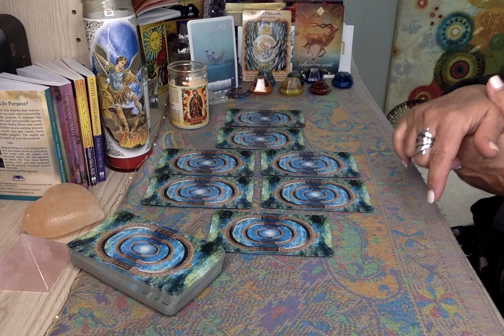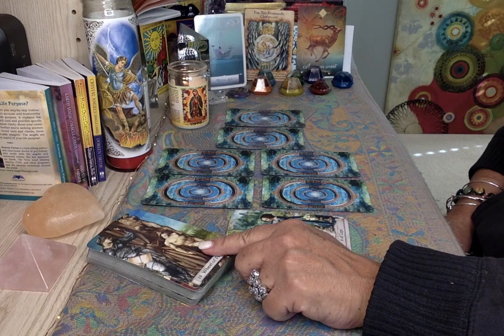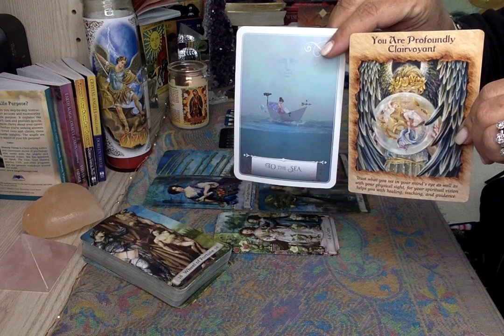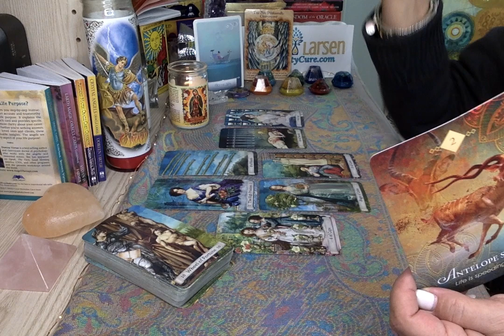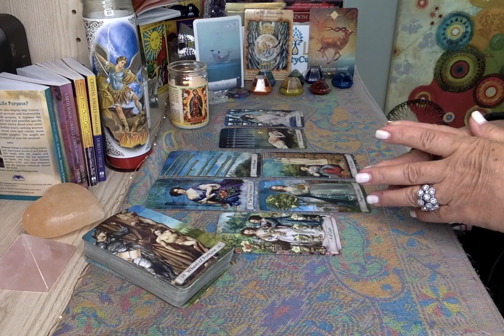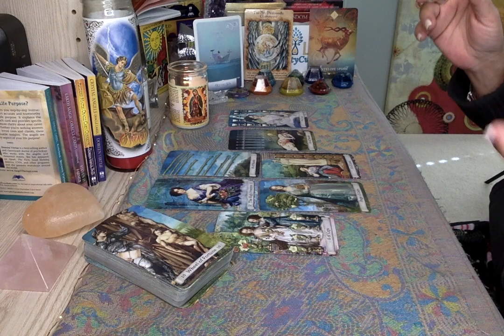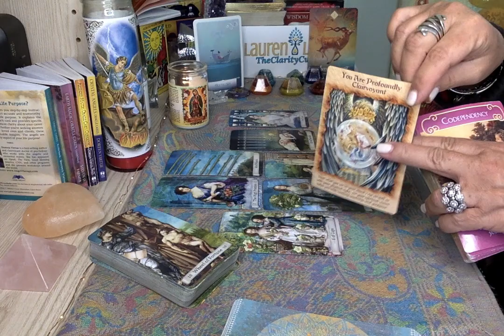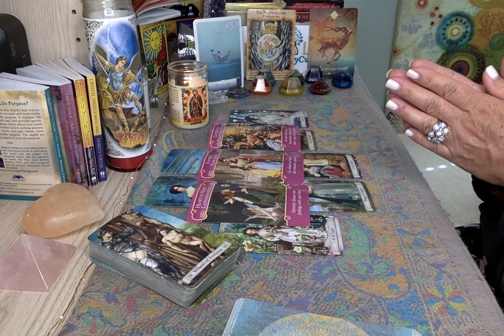Libra February 2019 Who is Your Future Partner Tarot Reading | Extended Forecast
TO PURCHASE PRODUCTS USED IN MY READINGS:

↗️SACRED WEALTH CODE ORACLE

↗️GOOD TAROT:

↗️LIFE PURPOSE ORACLE:

↗️CRYSTAL ANGEL ORACLE DECK:

↗️MASTERS GEMSTONE CARDS

↗️ JOHN HOLLAND PSYCHIC TAROT:

↗️ALBANO WAITE TAROT:

↗️HANSON ROBERTS TAROT:

↗️EARTH MAGIC ORACLE DECK: